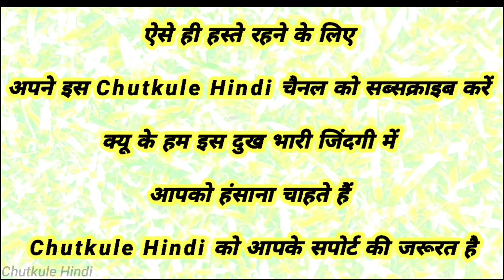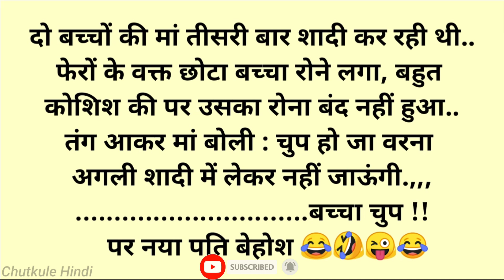हंसी रोक नही पायेगे🤣 चुटकुले 🤣Funny Chutkule Funny video Comedy Status Shorts | Hindi Funny Part 84